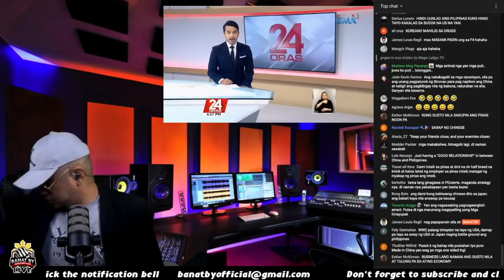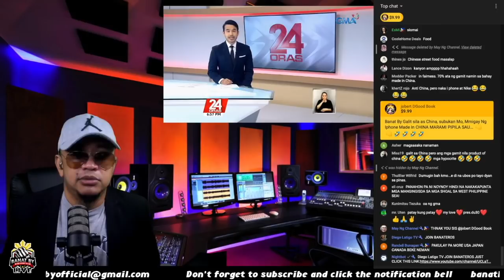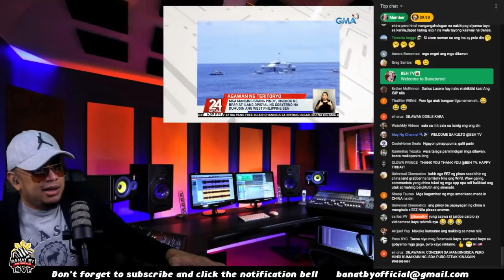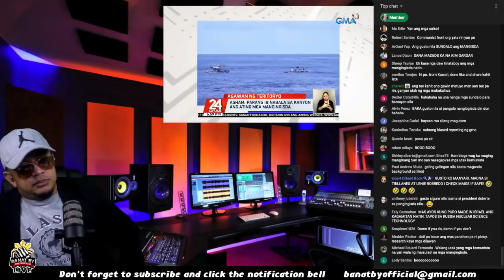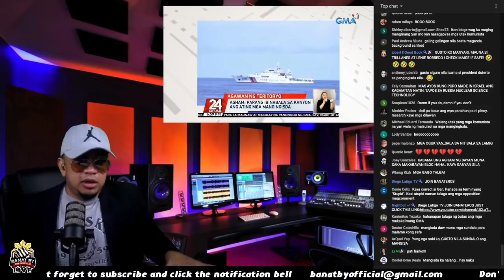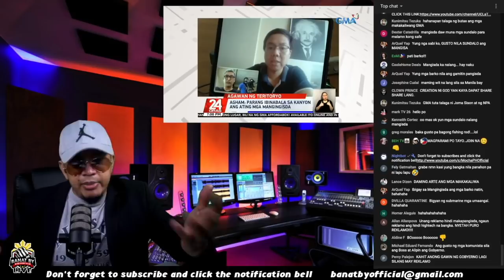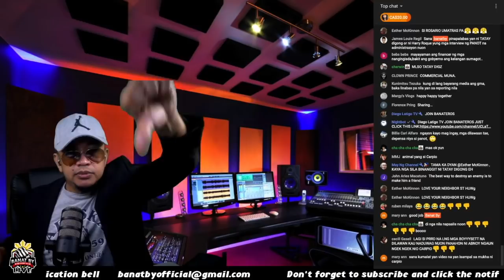AQUINO PINABAYAAN ANG CHINA SA ATING KARAGATAN???